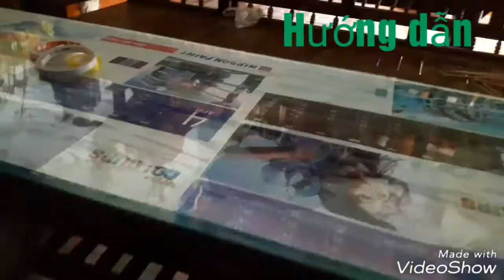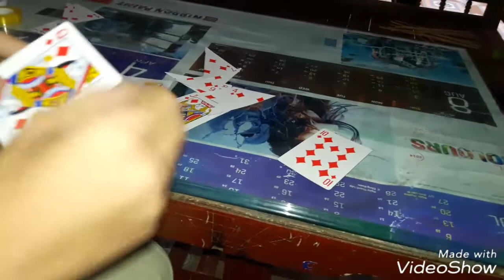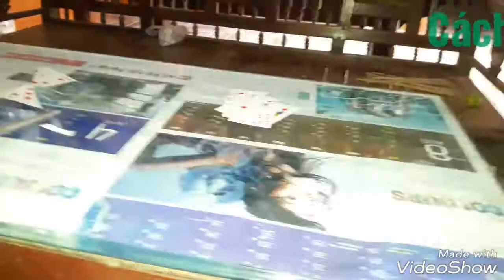[GÓC ẢO THUẬT] Biến mất 5 lá bài rồi xuất hiện 5 lá khác cực hay và dễ